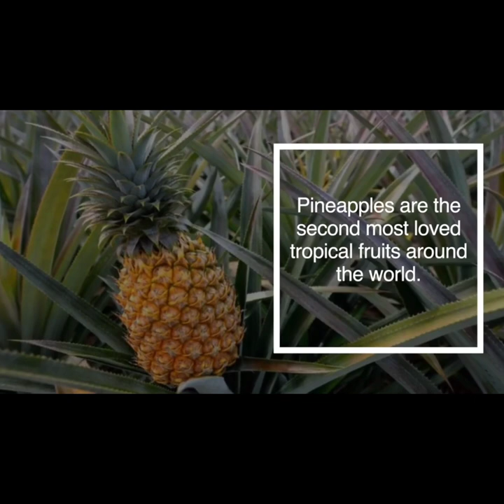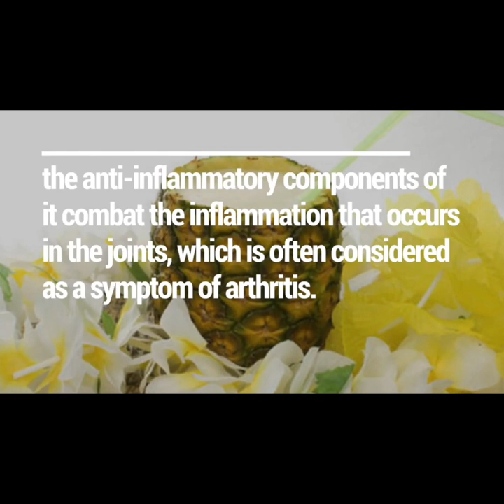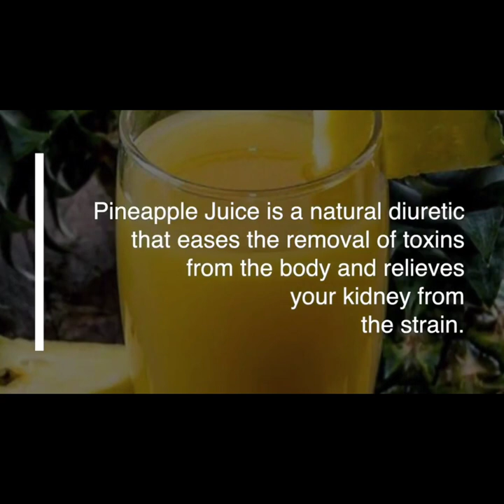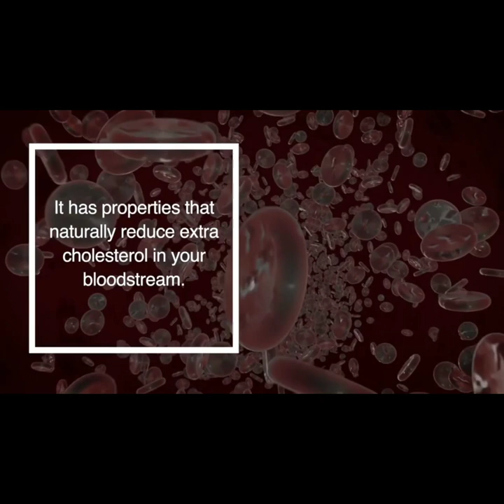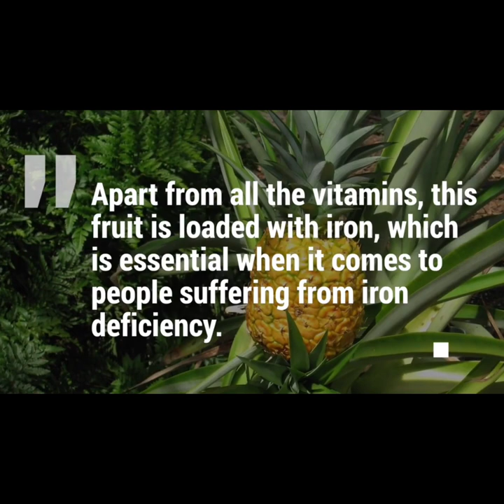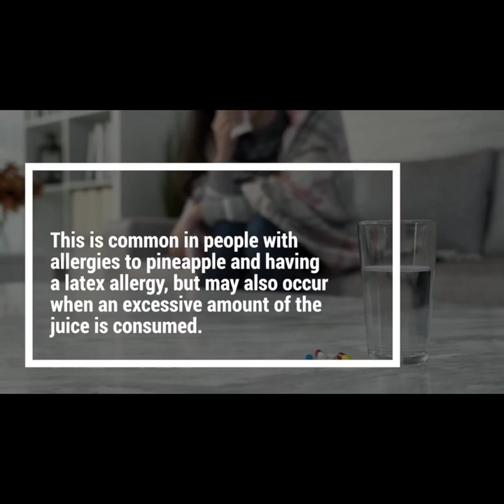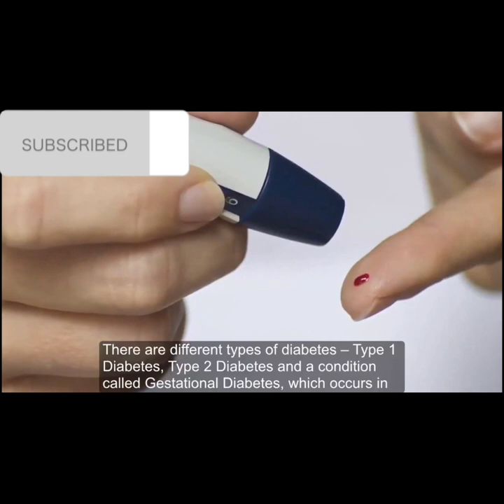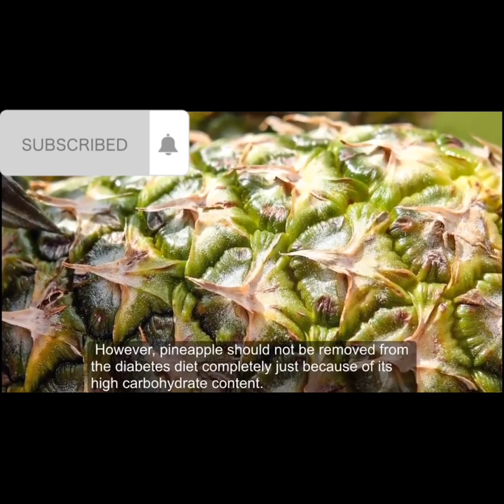16 Incredible Health Benefits of Pineapple juice